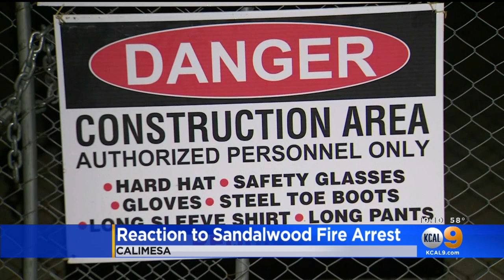Garbage Truck Driver Arrested In Connection With Deadly 2019 Sandalwood Fire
Antonio Ornelas-Velazquez was arrested Saturday on two counts of involuntary manslaughter and one count of unlawfully causing a fire that causes great bodily injury.